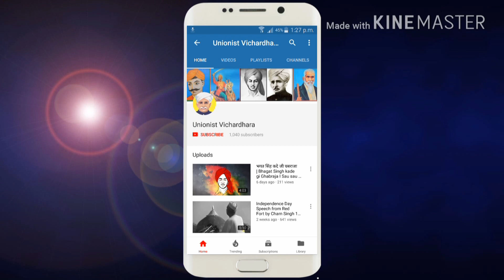गो रक्षक वीर विग्गा जी जाखड़ जिनका शीश कटने के बाद धड़ दुश्मनो से लड़ता रहा I Veer Bigga Ji Jakhad Jat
बिग्गा जी का जन्म विक्रम संवत 1358 अथवा 1301 मेँ रिङी मेँ हुआ,  महान गौ रक्षक बिग्गाजी ने बैसाख सुदी तीज को 1336 ईँ. मेँ गायो कि रक्षा के लिये अपने प्राण दांव पर लगा दिये. वीर  बिग्गाजी 1336 ई. मेँ अपने ससुराल मेँ साले की शादी मेँ गये तब सुबह खाने के समय कुछ औरतेँ आई ओर बिग्गाजी से सहायता की गुहार कि यहाँ के राठ मुसलमानोँ ने हमारी सारी गायोँ को छिन लिया वे उनको लेकर जंगल की ओर जा रहे हैँ । इस बात पर बिग्गाजी का खून खोल उठा ओर घोङी पर सवार होकर युध्द के लिये रवाना हो गये. लुटेरे बिग्गाजी के सामने टिक नहीँ सके. और बिग्गा ज़ि ने युध्द मेँ राठोँ को पराजित कर सारी गायेँ वापस ले ली थी.